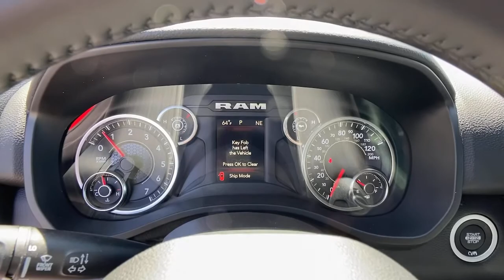2021 Ram 1500 Atlanta, Sandy Springs, Johns Creek, Roswell, Alpharetta, GA M87083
Flame Red Clearcoat New 2021 Ram 1500 available in Atlanta, Georgia at Landmark CDJR Fiat of Atlanta. Servicing the Sandy Springs, Johns Creek, Roswell,  Alpharetta, GA area.
2021 Ram 1500 Big Horn - Stock#: M87083 - VIN#: 1C6RREBT3MN690912

Price includes: $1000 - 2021 RAM National Retail Bonus Cash 21CMA1. Exp. 05/03/2021 $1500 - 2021 National Retail Consumer Cash 21CM1. Exp. 05/03/2021